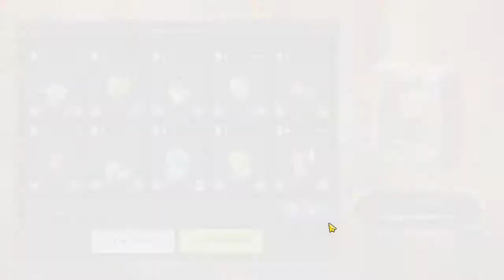Guardian Tales : conseille pour l'event "avènement de l'archiprêtresse + invoque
genr les truc a prendre en priorité , le cout total , minimum etc etc...

awé et il a des invoquation a la fin